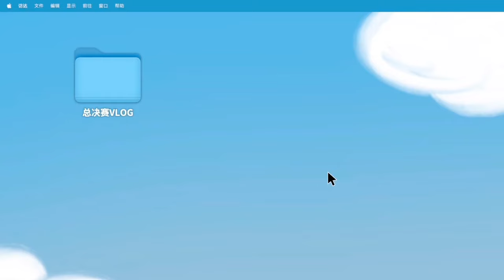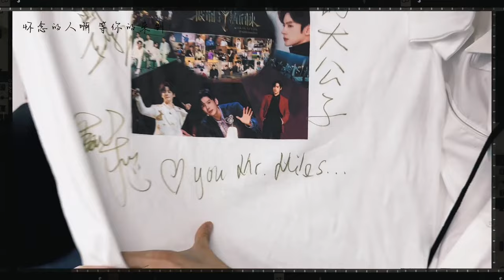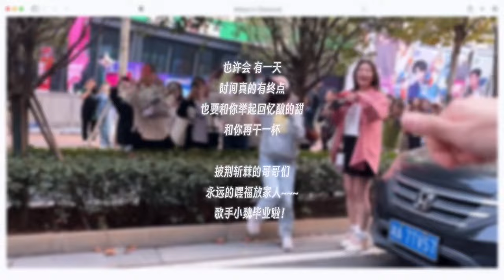Miles Way / Wei Zhe Ming 【Vlog. Weibo】(14.11.2023)